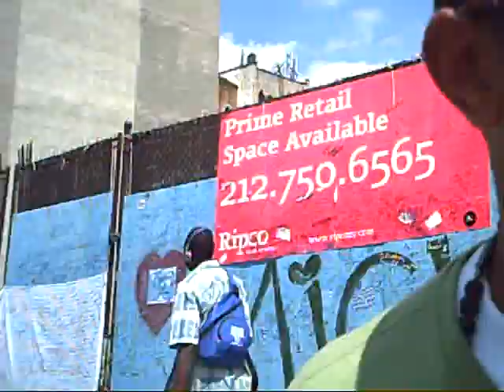red pill blue pill 1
finally after all these years, you've waited for part 1 of the video and now you have it. be blessed